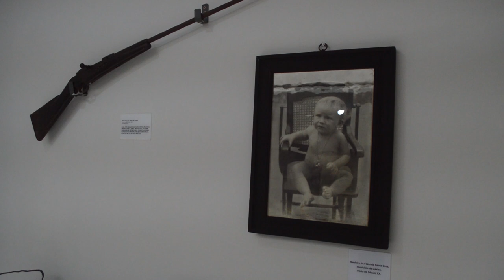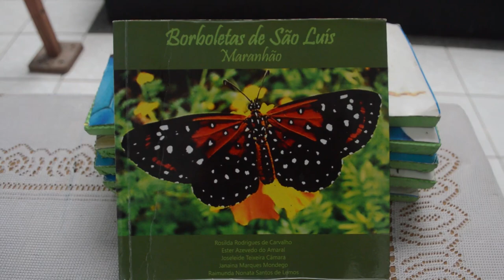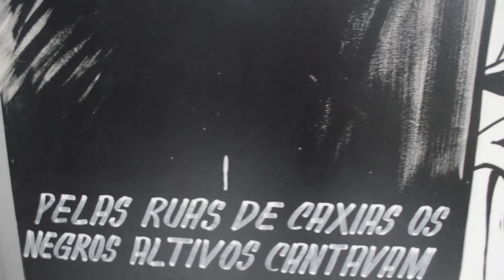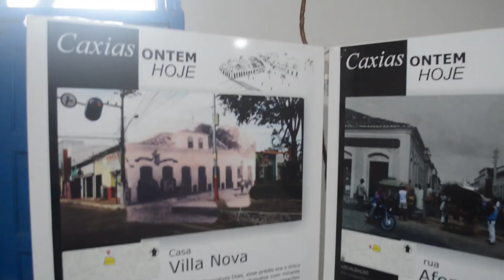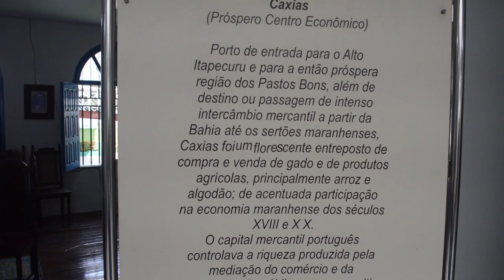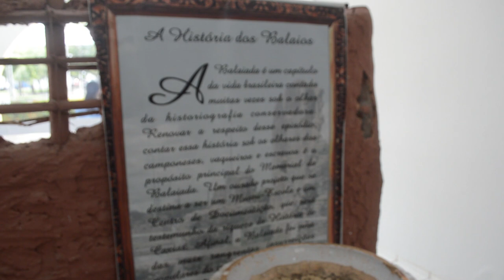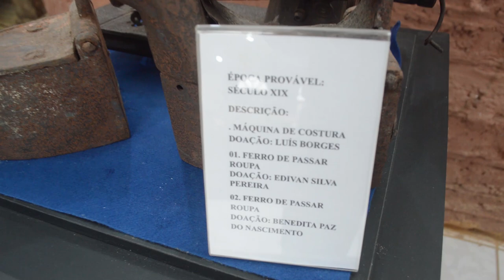CAXIAS ABRE 21ª SEMANA NACIONAL DE MUSEUS NO MEMORIAL DA BALAIADA